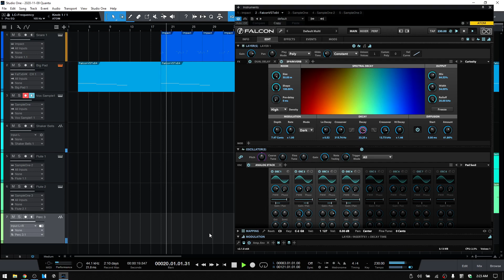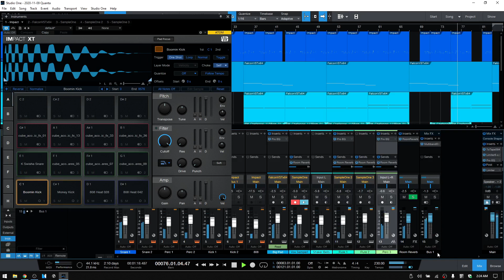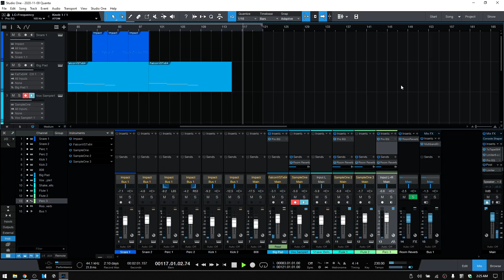Studio One 5.1 Beat [...with UVI Falcon 2! ]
Fiddled around with a beat in Studio One 5 this evenin'...